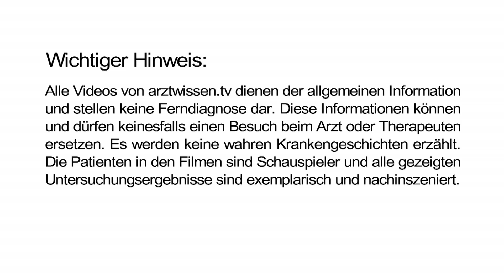Oberschenkelhalsbruch - Was tun? (arztwissen.tv / Knie & Hüfte)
Oberschenkelhalsbruch - Was tun?

Dr. med. Martin Rinio:

Wichtig für Ihre Oma ist es, dass sie so versorgt wird, damit sie möglichst schnell wieder auf die Füße kommt, um lange Zeiten der Bettlägerigkeit zu vermeiden, denn dies bedingt eine Reihe von Komplikationen, wie beispielsweise Thrombose, Lungenembolie oder Lungenentzündung. Wir sind deshalb bestrebt auch ältere und betagte Herrschaften möglichst schnell zu mobilisieren, um diese Komplikationen zu verhindern. Hierzu bedarf es allerdings einer stabilen Versorgung des Oberschenkelhalsbruches. Je nach Bruchform können wir das beispielsweise mit einem Nagel gelenkerhaltend bewerkstelligen oder falls der Bruch näher am Gelenk liegt, durch den Gelenkersatz mit einer Endoprothese.